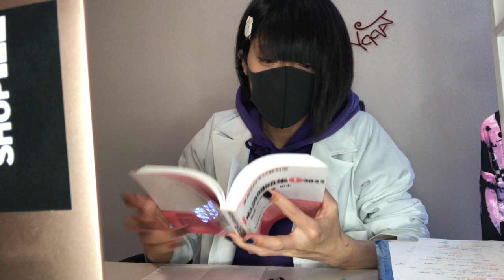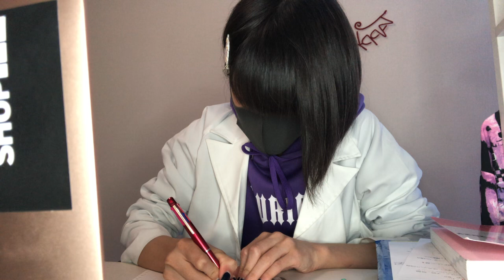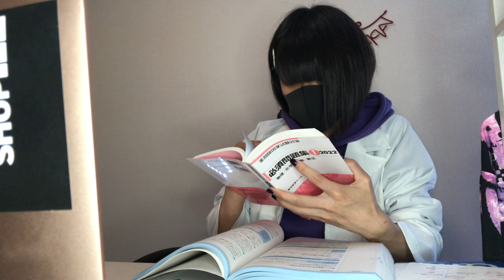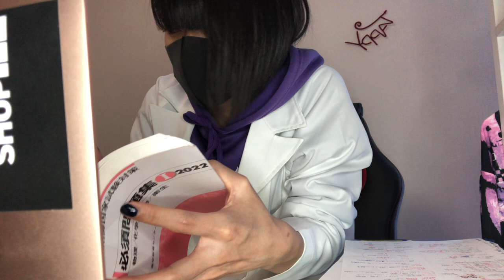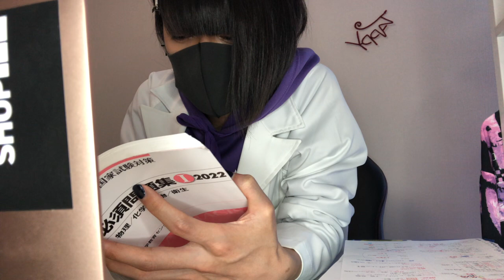【〜Study with me 薬学部6年生の国試勉強〜】(40分間)私と一緒に勉強しましょう